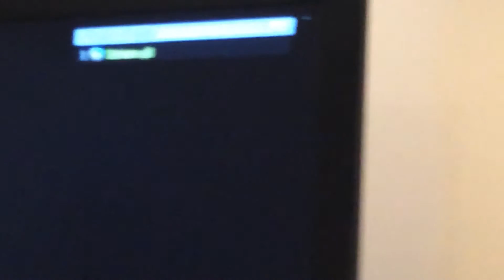BO3 Prestige 2 Live + Combat Record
So, I've reached prestige 2 with 1 day 7 hours played. Still trying to upload again but can't find a good computer in my price range.